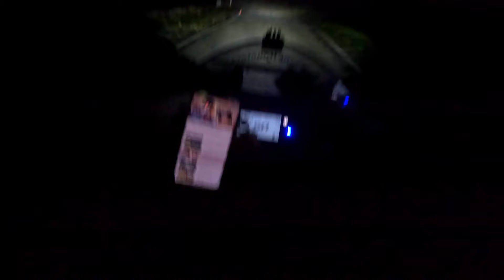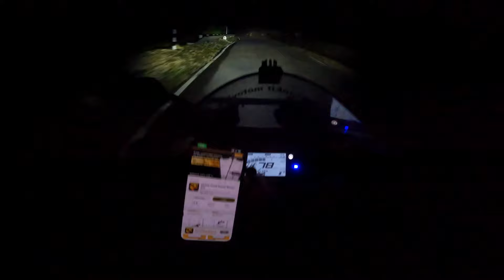Closs Call 😨 His Rider Almost Crash 💔Mussoorie Hills || Cops Stopped Me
Hellow guys Welcome Back to Youtube channel
Sankit moto vlog 🥰
I hope aap sv log ache honge
 👮‍♀️ Cops stopped me on hiils ride
Rider ball baal bacha
Close call ever
Almost bike crash 💥
Bike and car crash 💥 almost
Closs call ever his rider
Omg 😨